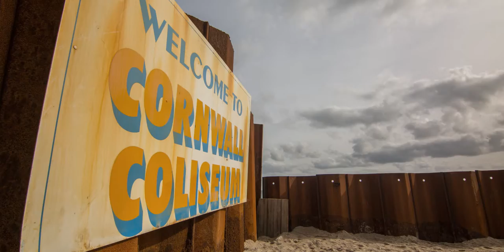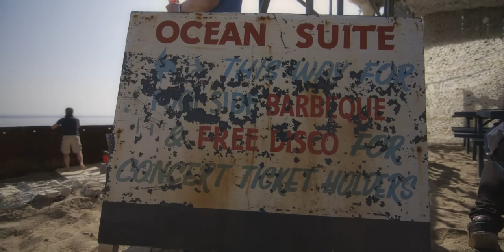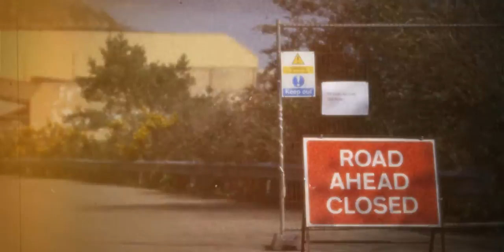Cornwall Coliseum | Demolition Day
A heartfelt tribute to Gossips nightclub, and Cornwall's Premiere Gig Venue of yore.